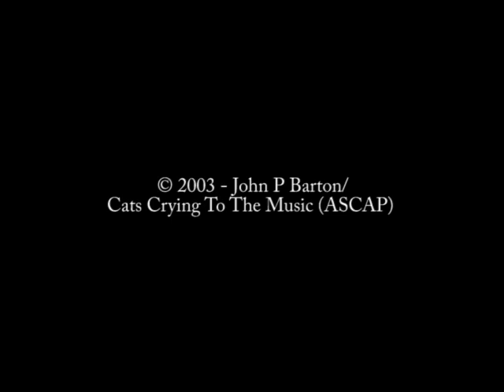John P Barton - Sleep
Track 14 from the album "Does Not Play Well With Others"

This track (and complete album) can be downloaded for FREE (or pay what you want) at: